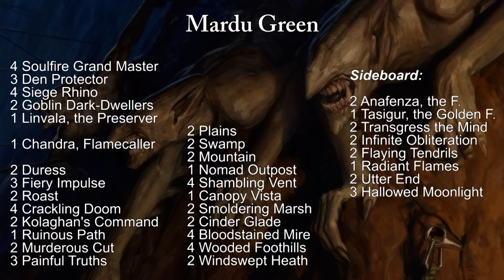DeckCheck - Standard - 35 - Mardu Green - SpielRaum Wien [DE]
Der aktuelle Standard-DeckCheck bringt rechtzeitig vorm PPTQ im SpielRaum noch ein echtes Top-Deck. Mardu Green ist nicht nur ein Favorit von Christopher, sondern hat sich auch schon bei einigen größeren Turnieren bewiesen.